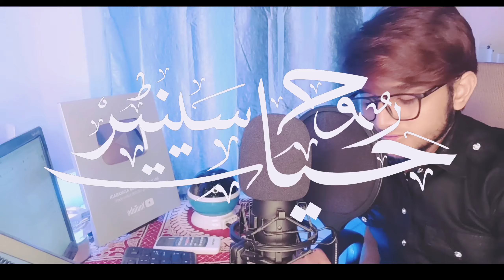Dard bhari ghazal । Dard e dil ko mere har roz badha jate hain 😣। 🎤 MUJAHID UL ISLAM AZIMABADI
Dard bhari ghazal । Teri yad mujhko yun tadpa rahi hai 😣। 🎤 MUJAHID UL ISLAM AZIMABADI
Doston aaj ki is Video me aap "MUJAHID UL ISLAM AZIMABADI" ki Aawaz me Dard bhari ghazal Samat farmayenge.
🎤 MUJAHID UL ISLAM AZIMABADI
🎶 Teri yad mujhko yun tadpa rahi hai
✍️ KARIM SHAKIR
🎥 ROOH E HAYAT CENTRE